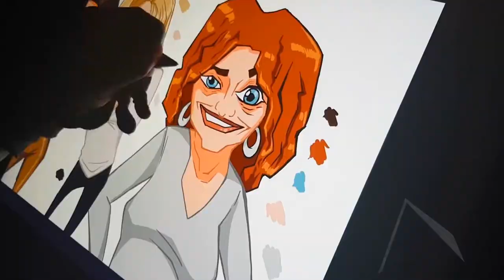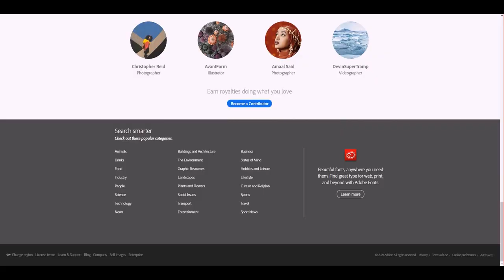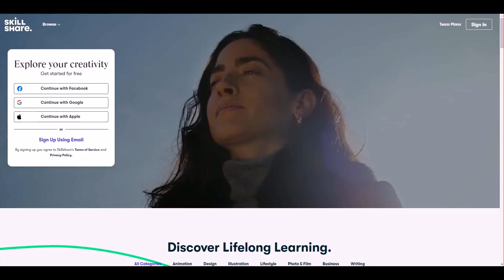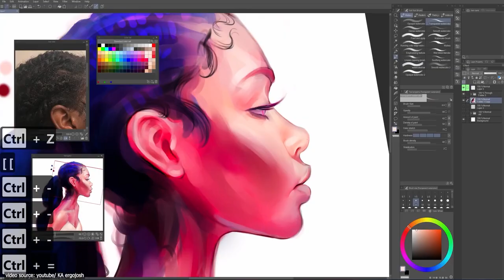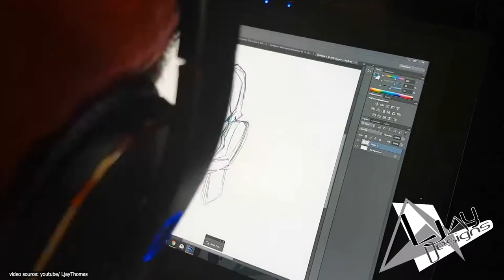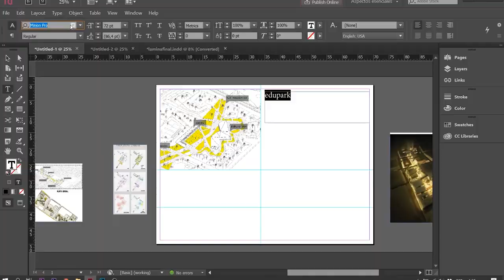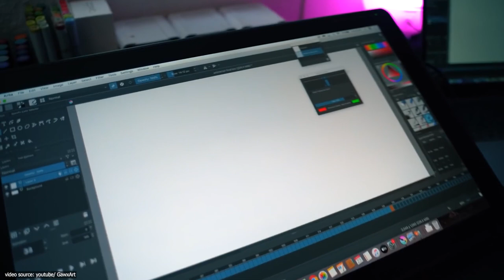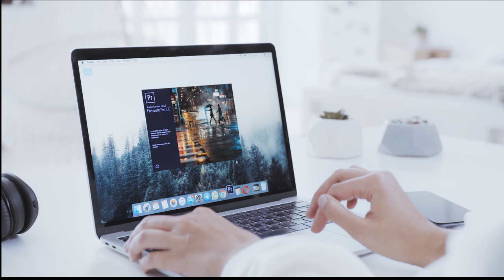How to Make Money as a 2D Artist at Home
If 2020 was a chaotic painful and difficult year, it provided at least one tangible reality: you can be anywhere in the world (home), and still get to make money. We can’t even overlook the fact that most of the jobs that seemed “secure” and “guaranteed” are pretty fragile when you look at it. So how can you make your finances flourish from the comfort of your home?
You might find the expression of “follow your passion” really cringe worthy. But as a 2D artist, you should know that this activity that you perceive as a hobby can be monetized. In today’s video, we’ll be sharing 9 fulfilling ways to turn your passion into profit, and we’ll finish off with a few tips to help you make it work.
00:00 intro
00:49 selling your work
01:57 srock websites licensing
02:45 online classes
03:43 create tutorials
04:40 writing and blogging
00:42 consulting
06:39 selling e-books
07:01 working for magazines
07:30 apply for competitions and crants
09:28 final